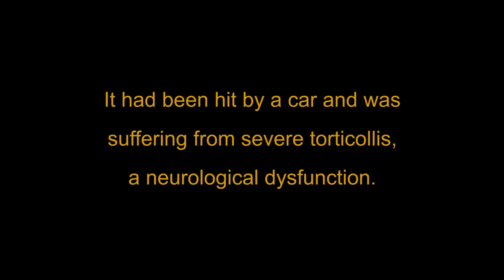A cottontail doesn't give up on its recovery. Neither does Salthaven.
The story of this cottontail is another example of the wisdom of not giving up on these little ones too soon.

When this cottontail came to Salthaven, we were very guarded in its prognosis. It couldn't stand and at times, just lay on its side.

But we didn't give up and the cottontail didn't give up and now we are happy to report that it's back where it belongs, healed, healthy and free.